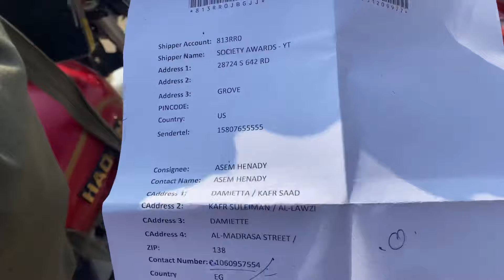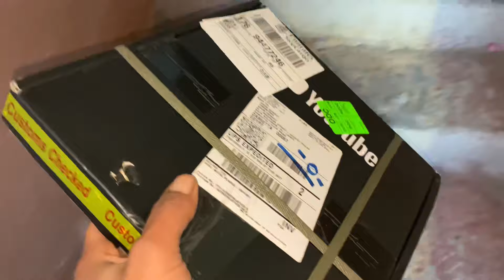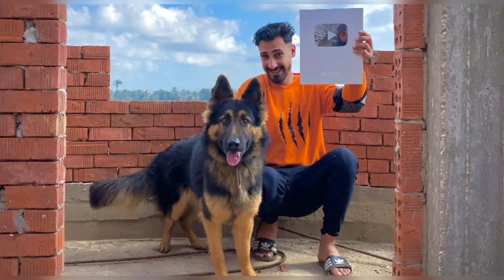استلمت درع ال 1000 الف😱 || وعملت مفاجأة لي بولا ❤️🥰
استلمت درع ال 1000 الف أخ وخت حبيبي بحبكم كلكم